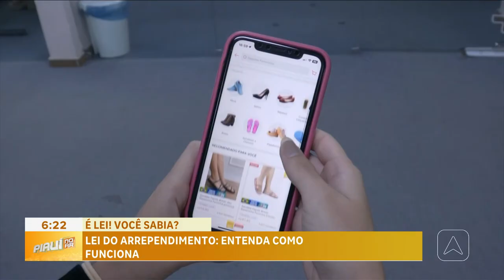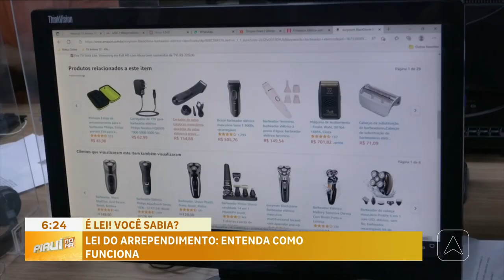É Lei! Você Sabia? lei do arrependimento